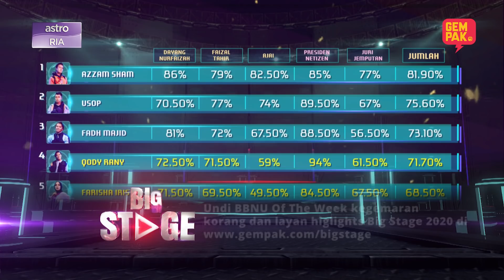Big Stage 2020 - Highlights Persembahan, Komen Juri & Markah Penuh Untuk Minggu 7